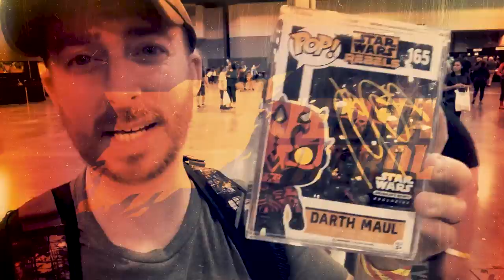Shumi Nation Bought Me a Hot Toy For My Birthday - Day 11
Jedha Patrol unboxes a brand new Hot Toys figure that he received as a birthday gift from Shumi Nation.

New videos will be released at 9am each day in October. Contest Codes Expire in 24 hours each day. Come back each day for a chance to win a prize and add another entry for the grand prize.

Watch the entire video to get the Secret Code
Follow This Link To Win!

Make sure to check out for all your Funko Pop Needs.

Watch Jedha After Dark with Jedha Patrol each Sunday Night at 8pm Est